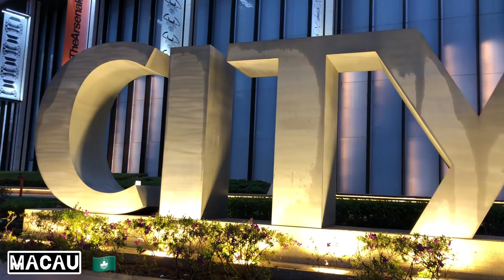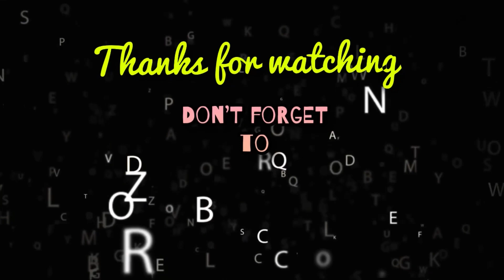PARISIAN TOWER MACAU🇲🇴(Night Mood)